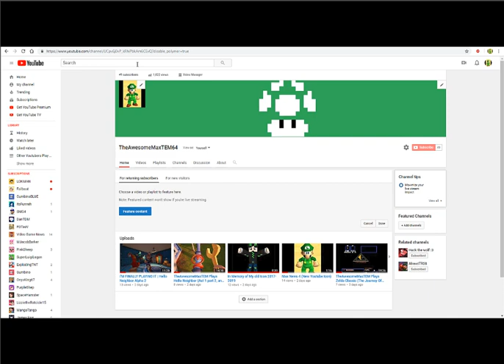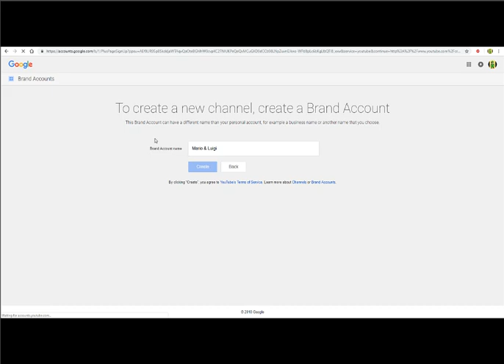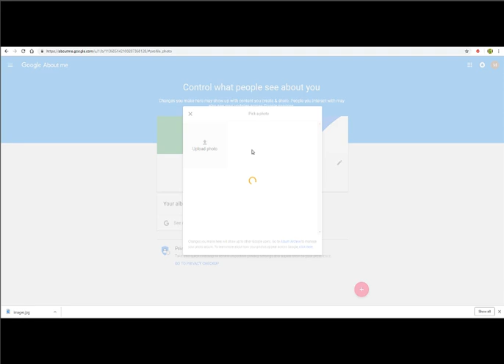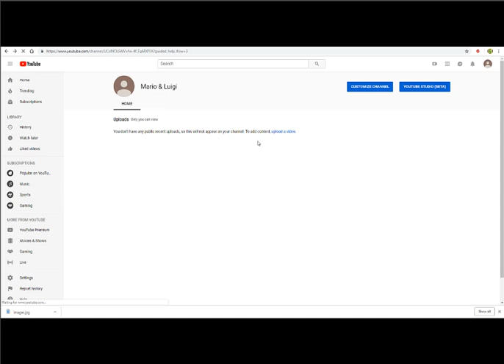Mario & Luigi Make a Youtube Channel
This is the first video with The Mario Bros. together

Mario & Luigi Finally Made a channel but want kind of videos will they do?